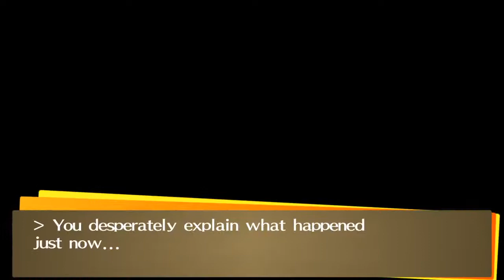Persona 4 Golden: Ski Trip, Chie Route [JP Audio]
Persona 4 Golden Ski trip, Hang out with Chie option.

Japanese Audio, English text.